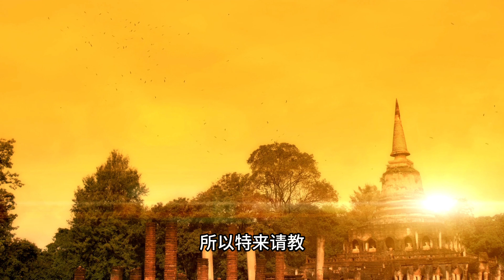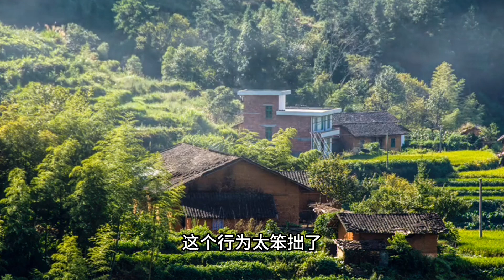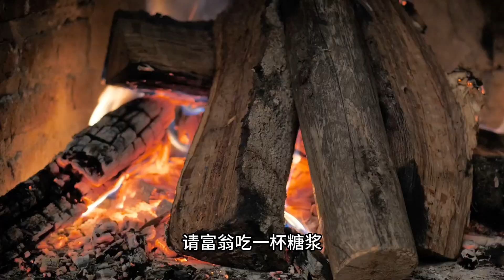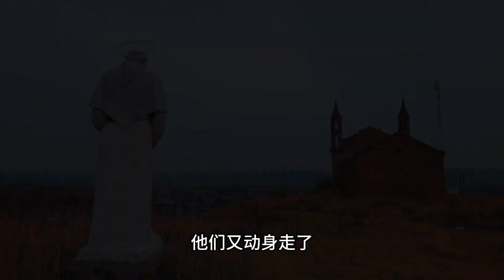佛陀亲口宣说各种譬喻故事，《百喻经》想《贤愚经》妙趣横生耐人寻味！ 【显密法缘】